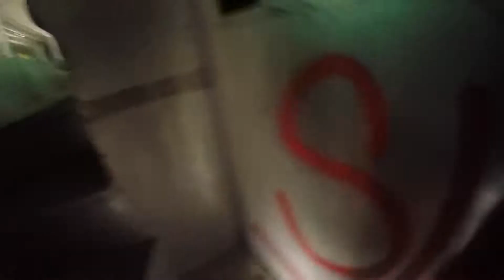Abandoned amusement park/trains